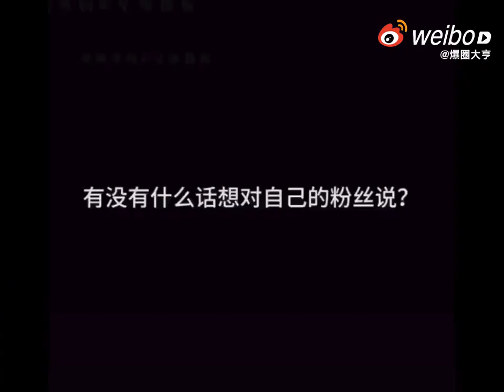我是喜歡這個類型嗎？ 我就是饞他這個人！ 他是啥型我就喜歡啥型